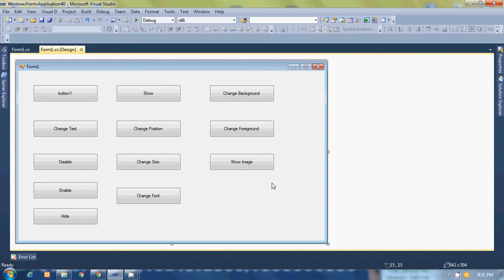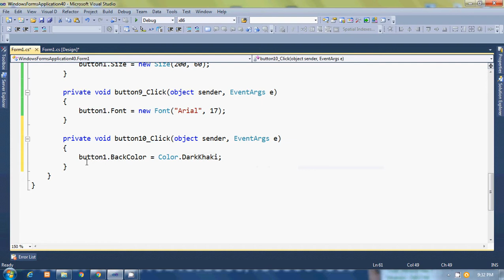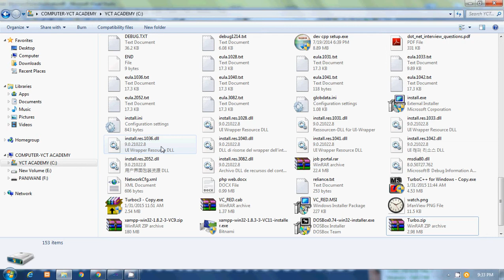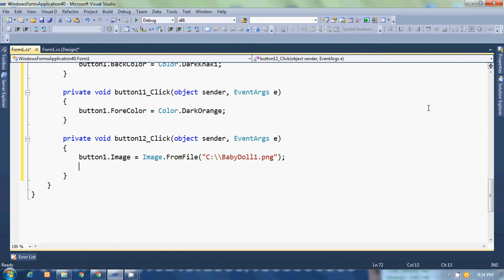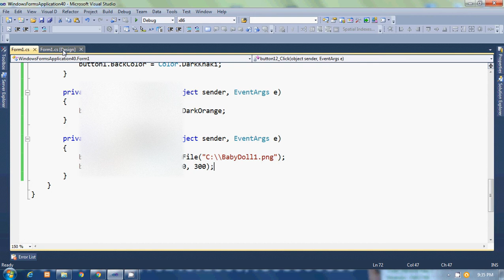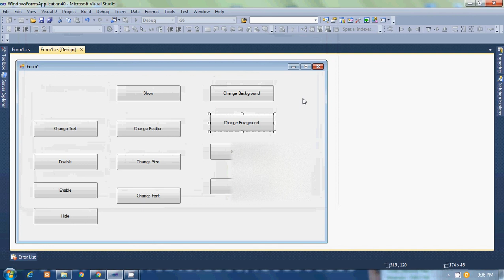C# By Pankaj Panjwani (Changing Property Values At RunTime - Part 3)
C# Programming Examples By Pankaj Panjwani.